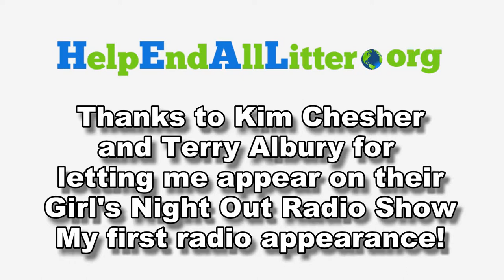Izabella on the Girls Night Out Radio Show-Behind the Scenes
Izabella Hernandez, Founder of HelpEndAllLitter.org had her first radio interview since founding her organization. She was interviewed at the Green Turtle Inn in Islamorada, Florida on a Show called "Girl's Night Out" hosted by Kim Chesher and Terry Albury. The subject was her litter cleanup on February 27, 2016 and the general mission of HelpEndAllLitter.org.